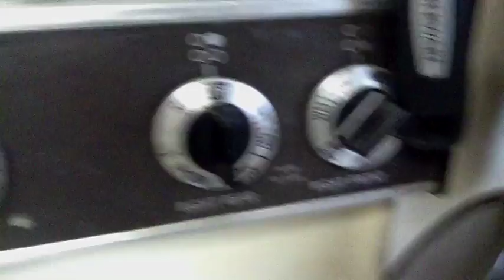Cooking Pancakes On Stainless Steel Pan How To Wiki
Cooking on stainless steel can be a sticky situation.  Watch this video on the perfect technique for phat flapjacks.  Your pancakes will taste like funnel cake with the best texture and flavor ever.  Using organic pancake mix from Whole Foods with organic butter, real maple syrup and honey plus molasses for minerals.